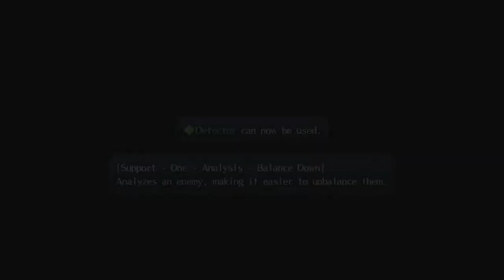[Eng] TLoH : Trails of cold Steel [HD] #015 - Completing the quest of Father Zirbel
The Legend of Heroes: Trails of cold Steel

JRPG defeloped by Nihon Falcom
Publisher: XSEED Games, Marvelous USA, Inc.

Commentated Gameplay by Seuma (2018)